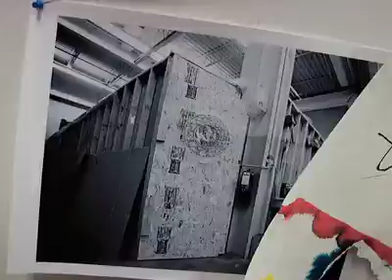Visual Workshop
A behind the scenes look at the making of the Mind Field titles & visuals.

The Ensemble Chord In Eb With A Minor 7th And A Pump Organ Base (Ensemble Drones) by Duane Pitre